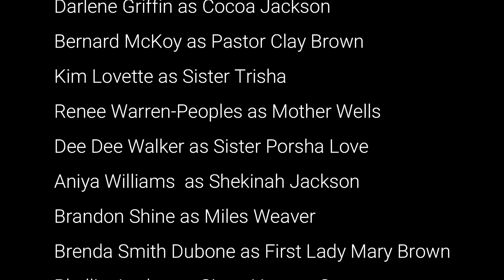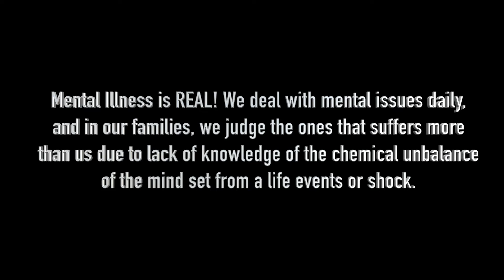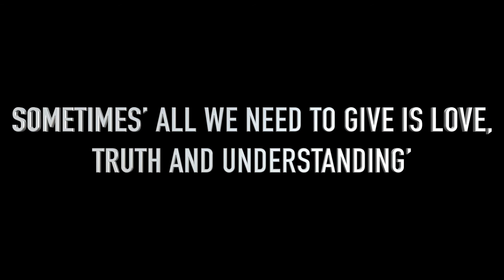2Real4U S1 E6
The Devil Scorned